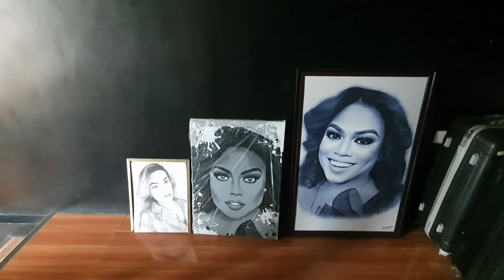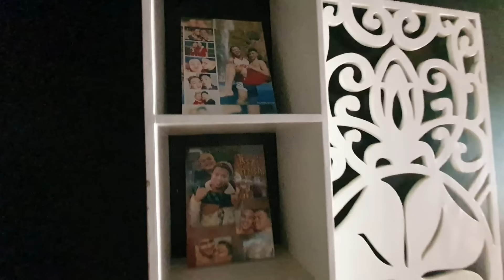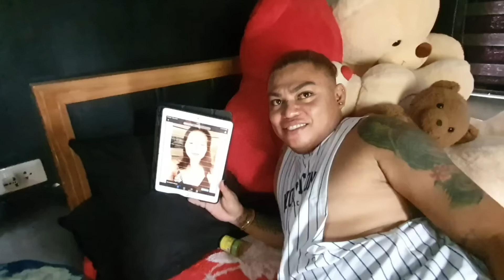Lakad na naman kami